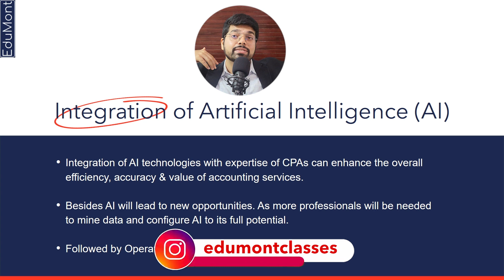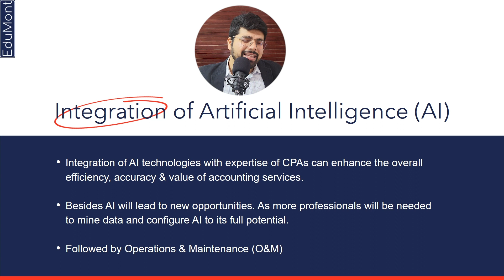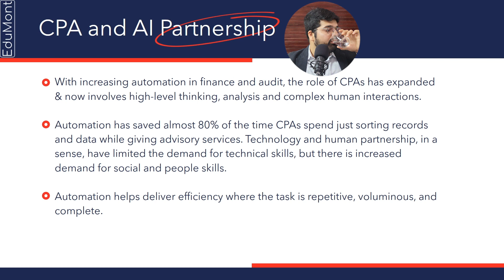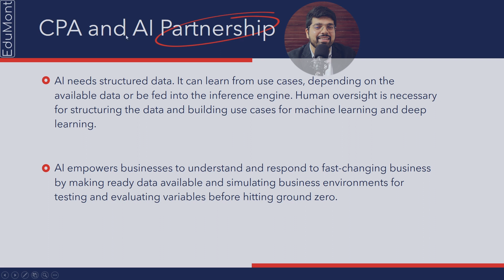Synergy in Finance: CPAs and AI Partnership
In today's video, we're exploring the groundbreaking partnership between Certified Public Accountants (CPAs) and Artificial Intelligence (AI).

Join us as we unravel the innovative ways in which these two forces are coming together to redefine the landscape of finance and accounting.

What You Can Expect:

- How CPAs Enhance Their Work Using AI: Discover how CPAs, armed with their in-depth knowledge and expertise, are teaming up with AI to automate mundane tasks, allowing for greater efficiency and accuracy in financial processes.

- Real-Life Examples: Explore real-world examples where the CPA and AI partnership is making a significant impact across various industries. From tax optimization to financial forecasting, witness the transformative power of this collaboration.

- Future Possibilities: Hear from industry experts about how we can look forward to CPA and AI Partnership. We discuss emerging trends, potential challenges, and the skills CPAs need to cultivate in the age of advanced technology.

- About AI and Structured Data: Understand the importance of structured data in AI. Discover how human oversight is necessary to structure this data and build use cases.

We invite you to share your thoughts and questions in the comments section below.
How do you perceive the partnership between CPAs and AI?
Are there specific aspects of this collaboration that intrigue you?

Let's engage in a constructive dialogue about the future of finance and accounting.

We'll continue to explore the dynamic relationship between technology and various professions, providing you with valuable insights into the ever-evolving world of finance and accounting.

Chapters:

00:15- Introduction
00:32- How CPA Can Enhance Their Work Using AI?
01:55- Examples
03:29- How We Can Look Forward To CPA and AI Partnership?
07:15- AI and Structured Data

Join us for more essential update sessions and ensure you have the most current information and resources to excel in your CPA exam preparation.